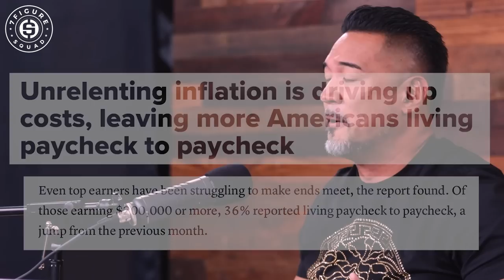Millionaire Reaction to J. Cole on Being Addicted to MONEY and What's REALLY Important in Life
In this reaction I break down J Cole and his view on money in todays society